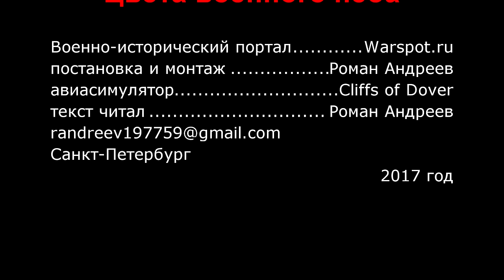Фиаты над Ла- Маншем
Итальянский воздушный корпус в битве за Британию